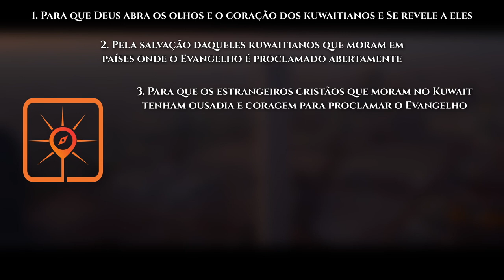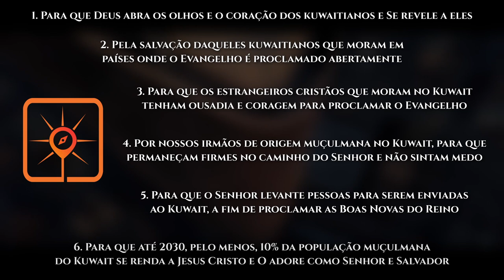Rota do Sol #24 | KUWAIT, Kuwait (Intercessão pelos povos muçulmanos)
► A cidade de Kuwait é a capital do Estado do Kuwait, no Golfo Árabe. O país é um dos mais abertos e ocidentalizados da região, o que se traduz nos costumes e no consumo do que é ocidental. É o centro político, cultural e econômico dos Emirados Árabes Unidos, e ali vive boa parte da população nacional.

VAMOS ORAR:

●  Para que Deus abra os olhos e o coração dos kuwaitianos e Se revele a eles;

●  Pela salvação daqueles kuwaitianos que moram em países onde o Evangelho é proclamado abertamente;

●  Para que os estrangeiros cristãos que moram no Kuwait tenham ousadia e coragem para proclamar o Evangelho;

●  Por nossos irmãos de origem muçulmana no Kuwait, para que permaneçam firmes no caminho do Senhor e não sintam medo;

●  Para que o Senhor levante pessoas para serem enviadas ao Kuwait, a fim de proclamar as Boas Novas do Reino;

●  Para que até 2030, pelo menos, 10% da população muçulmana do Kuwait se renda a Jesus Cristo e O adore como Senhor e Salvador.